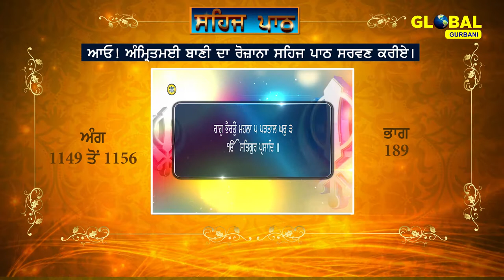Sehaj Path Sri Guru Granth Sahib Ji (Ang 1149 to 1156) Part-189